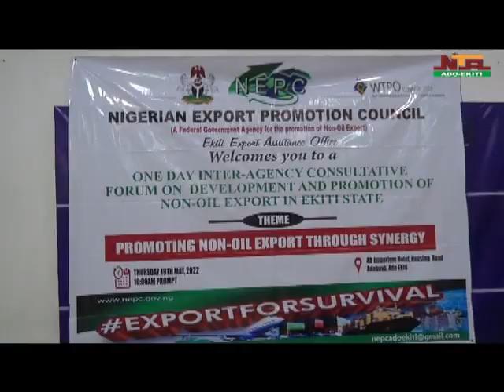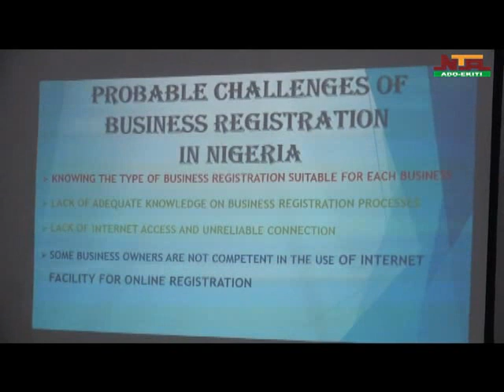Nigerian Export Promotion Council,holds forum on "Promoting non-oil exports through synergy"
Nigerian Export Promotion Council, Ado Ekiti Export Assistance Office,holds one day inter Agency consultative forum with government and non governmental agencies in the state, tagged "Promoting non oil exports through synergy"